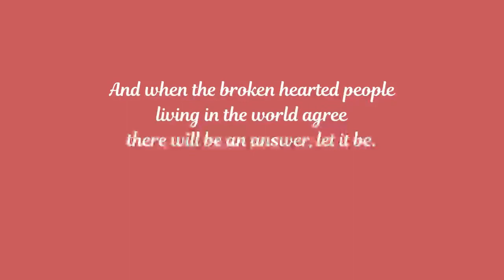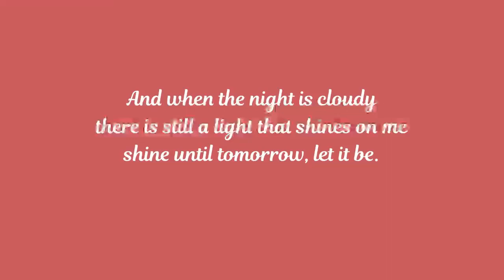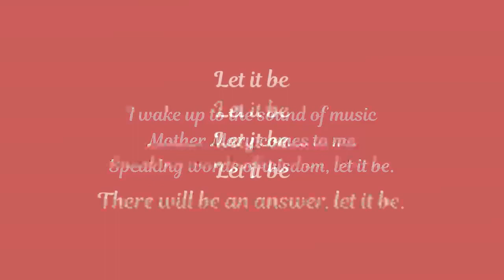Let It Be, Sing Along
A sing along of Let It Be, by Miss Ralph and Mrs Baril